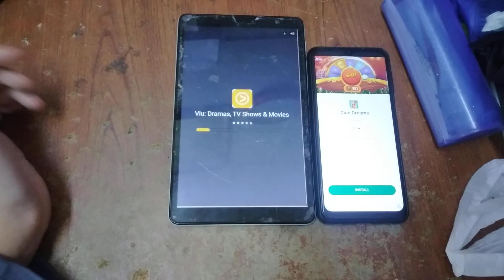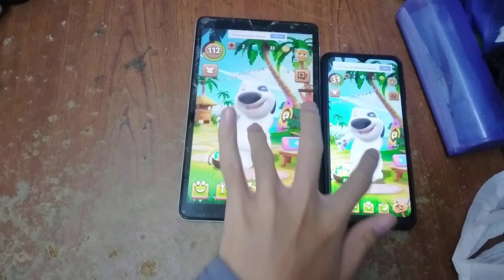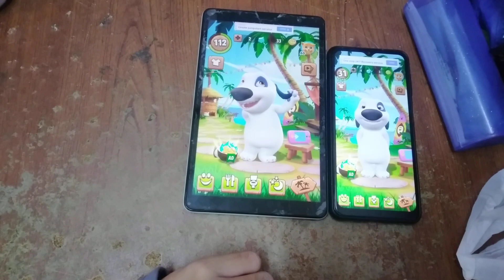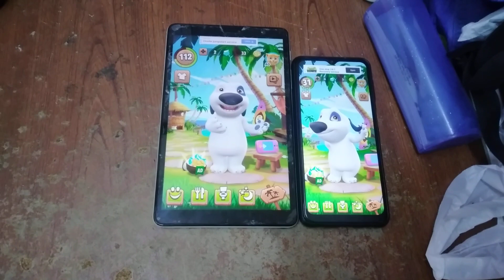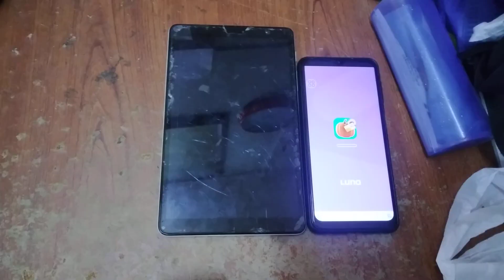My Talking Hank Echo 9653